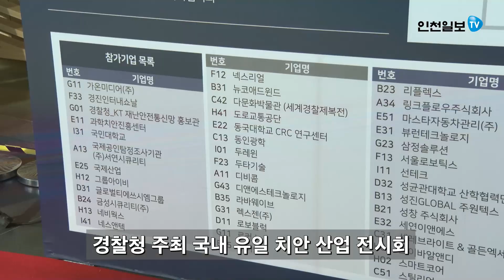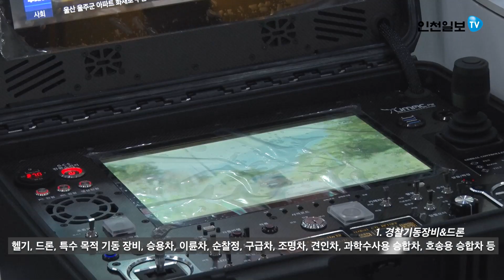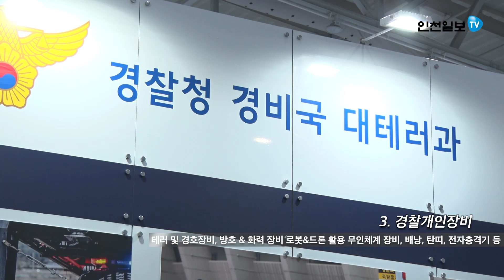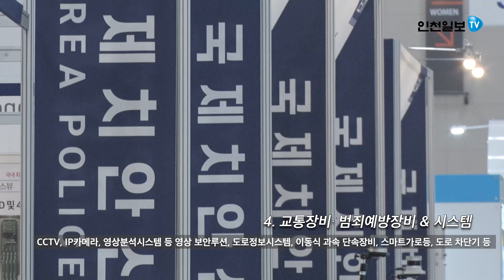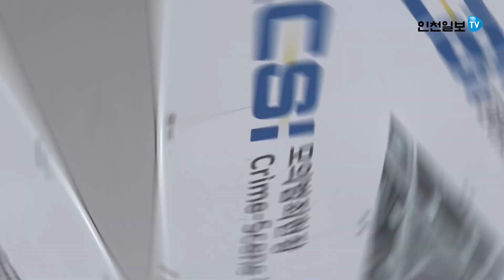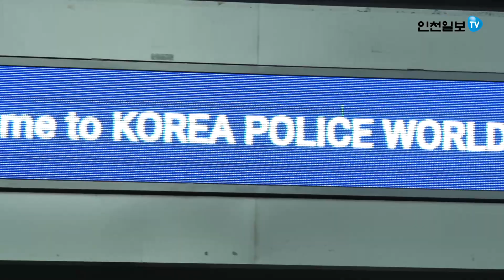[인천일보 Pick]송도컨벤시아 국제치안산업박람회 현장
경찰청이 주최하는 ‘제3회 국제치안산업박람회’가 10월 20일부터 22일까지 인천송도컨벤시아에서 개최됩니다. 세계 각국 15만 명의 경찰 조직과 유관 기관이 참여하는 가운데 첨단 치안 산업의 신기술 제품을 전시합니다. 경찰개인장비, 교통장비 등 6개 품목으로 구성해 참여 기업의 제품을 직접 체험하고 국내외 경찰 바이어 등 수출상담회도 동시에 진행합니다. 인공지능, 로봇기술을 활용한 장비와 ICT(정보통신기술) 범죄 대응 시스템을 선보입니다. 국내 유일의 ‘국제치안산업박람회’ 그 현장을 영상으로 담았습니다.